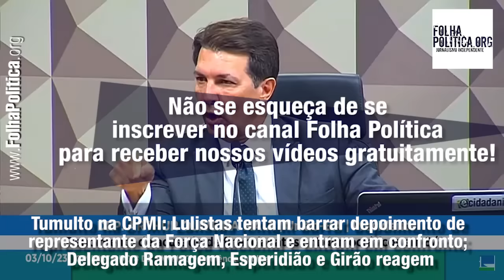Tumulto na CPMI: Lulistas tentam barrar depoimento de representante da Força Nacional e entram em...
Tumulto na CPMI: Lulistas tentam barrar depoimento de representante da Força Nacional e entram em confronto; Delegado Ramagem, Esperidião e Girão reagem

No início da sessão da CPMI que deveria investigar os atos do dia 8 de janeiro, houve um intenso tumulto quando o presidente Arthur Maia decidiu colocar em votação um requerimento de convocação de representante da Força Nacional. Trata-se de um dos pedidos que mais foram reiterados pela oposição, tendo em vista que havia um batalhão disponível para conter os atos de depredação, e esse batalhão permaneceu no prédio do Ministério da Justiça, sem agir para evitar as invasões e depredações.

Quando o presidente Arthur Maia manifestou sua intenção, os parlamentares lulistas se manifestaram, de forma bastante estridente, para impedir a convocação, e pedindo a convocação de mais uma série de pessoas que não têm qualquer relação com os atos do dia 8 de janeiro.

O senador Eduardo Girão parabenizou o presidente pelo respeito à população, que gostaria de ver alguma investigação dos atos do dia 8. Pouco depois, o senador Esperidião Amin apontou: “este momento é o momento mais eloquente desta CPMI”. O senador comparou a agitação dos lulistas à fábula em que uma criança grita que “o rei está nu”, ironizando os pedidos para não convocar pessoas relacionadas aos atos.

Esperidião Amin apontou que o presidente Arthur Maia estava sendo movido pelo sentimento de vergonha que deveria atingir a todos da CPMI, e pediu que o requerimento seja levado a votação. Ele disse: “V. Exa. está interpretando o sentimento de vergonha desta CPMI, por não convocar quem estava lá. Não ser convidado a esclarecer? É uma vergonha. Podemos perder, mas não podemos nos omitir”. O senador foi aplaudido ao concluir.

O deputado Delegado Ramagem, por seu turno, iniciou sua fala dizendo: “o que ficou comprovado é a disposição do governo para atrapalhar a investigação”. Ele lembrou que a CPMI já desvelou inúmeras provas de que havia 7 pelotões da Força Nacional no local que simplesmente não agiram.

Apoiadores do ex-presidente Jair Bolsonaro e pessoas que apenas têm um discurso diferente do imposto pelo cartel midiático vêm sendo perseguidos, em especial pelo Judiciário. Além dos inquéritos conduzidos pelo ministro Alexandre de Moraes, do Supremo Tribunal Federal, também o ex-corregedor do Tribunal Superior Eleitoral, Luís Felipe Salomão, criou seu próprio inquérito administrativo, e ordenou o confisco da renda de sites e canais conservadores, como Bárbara, do canal Te Atualizei, e a Folha Política. Toda a receita de mais de 27 meses do nosso trabalho está bloqueada por ordem do TSE, com aplauso dos ministros Luís Roberto Barroso, Alexandre de Moraes e Edson Fachin.

Sem a possibilidade de receber a renda de seu trabalho, o jornal corre o risco de fechar. Se você apoia o trabalho da Folha Política e pode ajudar, use o QR Code para a empresa Raposo Fernandes, ou use o código . Caso prefira, há a opção de transferência bancária para a conta da empresa Raposo Fernandes disponível na descrição deste vídeo e no comentário fixado no topo.

Há mais de 10 anos, a Folha Política faz a cobertura da política brasileira, mostrando atos, pronunciamentos e eventos dos três poderes, quebrando a espiral do silêncio imposta pelo cartel de mídia que quer o monopólio da informação.

Com imagens da TV Câmara

Toda a renda gerada pelo nosso jornal desde 1º de julho de 2021 está bloqueada por ordem do TSE. Ajude a Folha Política a continuar o seu trabalho.
Depósitos / Transferências (Conta Bancária):
Banco Inter (077)
Agência: 0001
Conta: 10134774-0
Raposo Fernandes Marketing Digital LTDA (Administradora da Folha Política)
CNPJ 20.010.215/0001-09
Banco Itaú (341)
Agência: 1571
Conta: 10911-3
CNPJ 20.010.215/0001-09